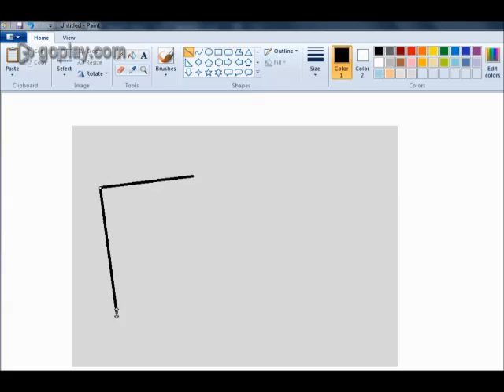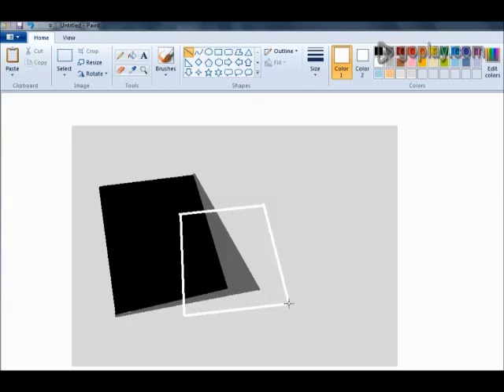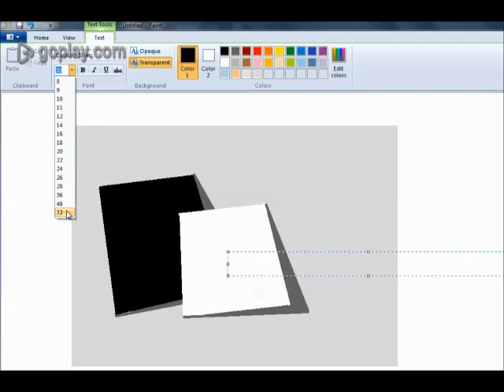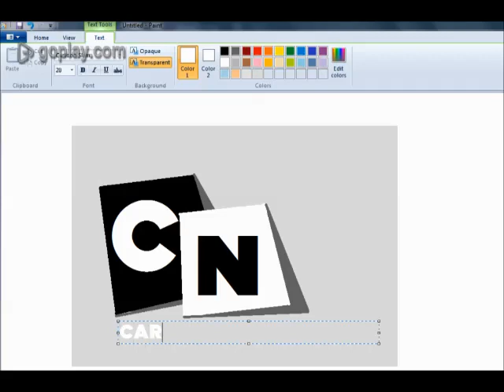MSPaint How to draw a green Cartoon Network logo using MS Paint | How to draw on computer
How to draw a green Cartoon Network logo using MS Paint | How to draw on   computer